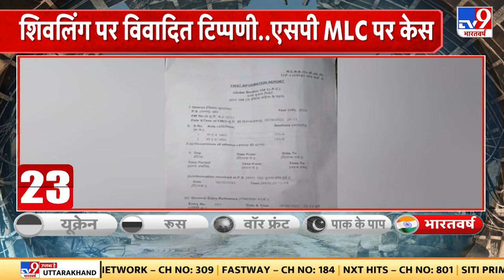UP में SP के MLC Laal Bihari Yadav पर केस दर्ज, लाल बिहारी ने शिवलिंग पर विवादित टिप्पणी की थी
ज्ञानवापी विवाद को लेकर देशभर में छिड़ी बहस के बीच, उत्तर प्रदेश विधान परिषद के नेता प्रतिपक्ष लाल बिहारी यादव की मुश्किलें बढ़ गई हैं..  मुरादाबाद पुलिस ने समाजवादी पार्टी के MLC लाल बिहारी यादव के खिलाफ धार्मिक भावनाएं भड़काने के आरोप में केस दर्ज किया है... सपा MLC बिहारी यादव के खिलाफ पुलिस ने ये मामला बजरंग दल के कार्यकर्ता की तहरीर पर दर्ज किया है..